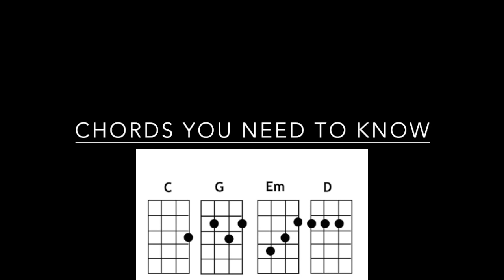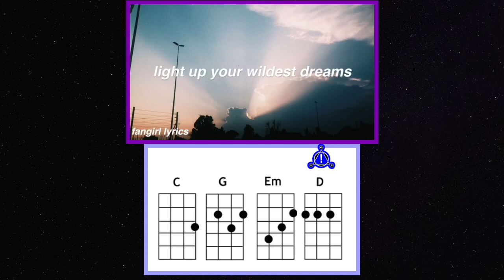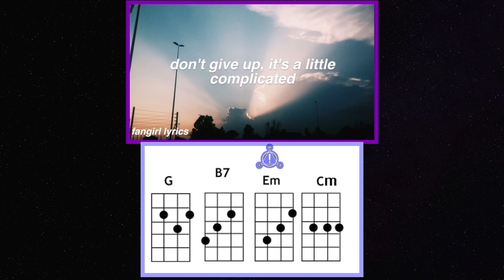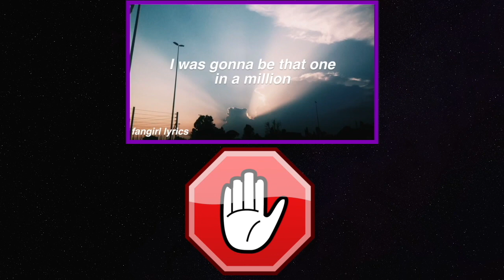High Hopes Panic! At The Disco C G Em D Bm B7 Cm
Fredonia Middle School Ukulele